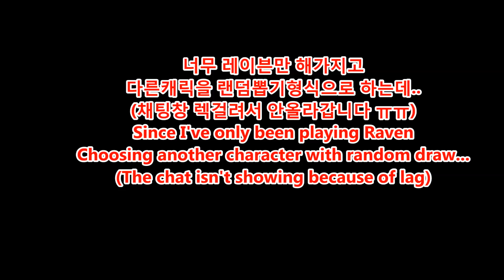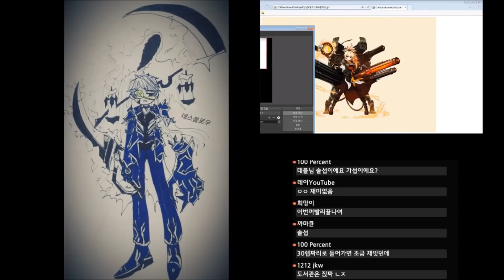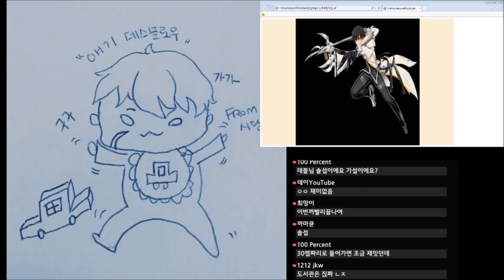[Elsword 엘소드] 레이븐만한지 거의 5년 이젠 다른캐릭으로도 해볼려고하는데... 5 years of Raven life I try to play something else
트위치 주소 Twitch Address